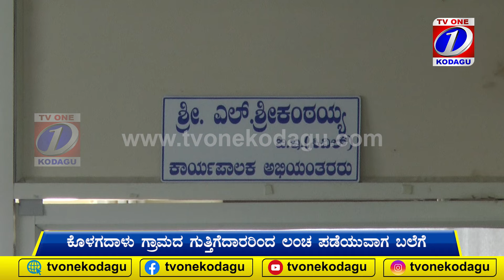ಮಡಿಕೇರಿಯಲ್ಲಿ ಎಸಿಬಿ ಬಲೆಗೆ ಬಿದ್ದ ಕಾರ್ಯಪಾಲಕ ಅಭಿಯಂತರ ! ವಿಡಿಯೋ ಸುದ್ದಿ.